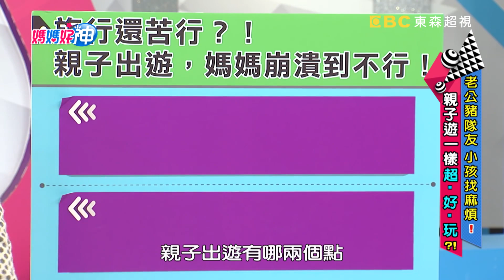親子出遊好崩潰！小孩大暴走不受控！竟把醬汁當乳液到處抹？【媽媽好神】精選 EP191 Mei 劉真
來賓：Mei、劉真、爸爸代表阿弟
好神媽媽團：佩姬、五寶媽、熊熊、艾芮絲
專家：職能治療師張旭鎧
主持：黃瑽寧、鍾欣凌
電視首播：2018/02/06
主題：老公豬隊友！小孩找麻煩！親子遊一樣超‧好‧玩？！

旅行還苦行？！親子出遊，媽媽崩潰到不行！孩子是不定時炸彈，隨時就BOOM給你看！不怕路途遙遠的出遊，只怕腦有洞的豬隊友！親子出遊要如何輕鬆又好玩？！各種出槌狀況就讓職能治療師張旭鎧教你如何見招拆招！精彩內容敬請鎖定超視33頻道每晚九點由黃瑽寧、鍾欣凌主持的「媽媽好神」。